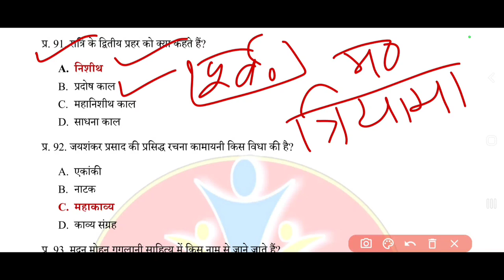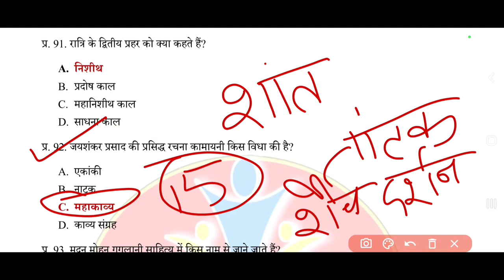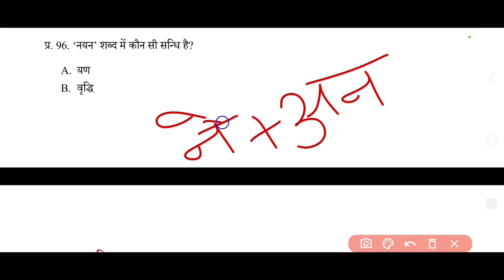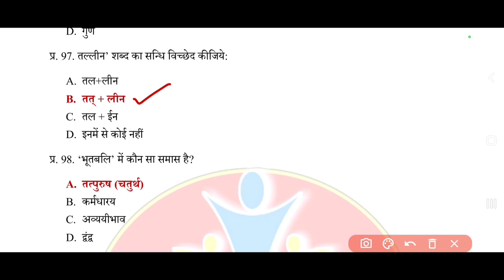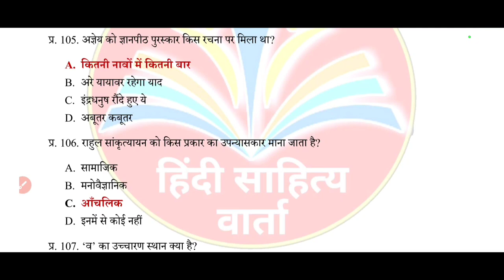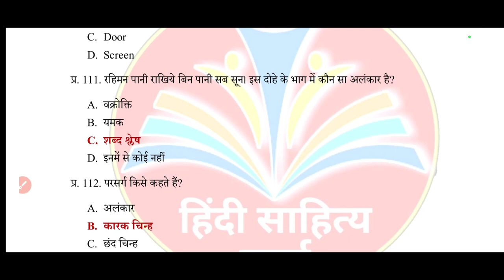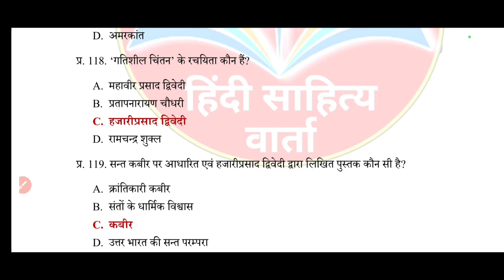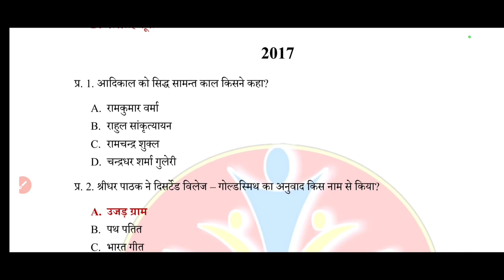LT TET PREVIOUS YEAR SOLVED PAPER|| IMPORTANT QUESTIONS FOR LT TET|| HP LT TET PREVIOUS YEAR PAPER